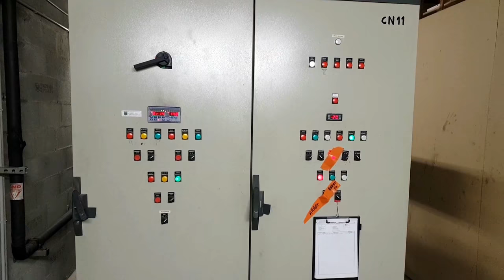Bitzer HSN 7461-70 screw Semi-Hermetic Refrig compressors (x3) Testing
Bitzer 3x HSN 7461-70 screw compressors

We have the biggest second hand Bitzer stock in the World, models like:

- Bitzer 6f 40 2
- Bitzer 6f 50 2
- Bitzer 4g 30 2
- Bitzer 6g 40 2
- Bitzer 4g 20 2
- Bitzer 4h 2
- Bitzer 4h 15
- Bitzer osn 7061
- Bitzer osn 7471
- Bitzer osn 7051
- Bitzer s4n 8.2
- Bitzer s6f 30 2
- Bitzer s4g
- Bitzer 4 nc
- Bitzer 4ndc